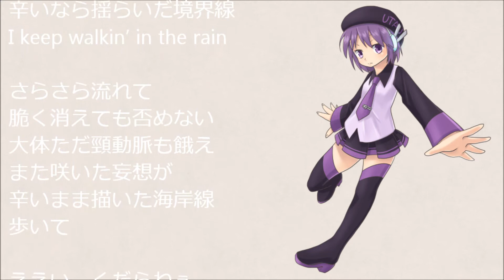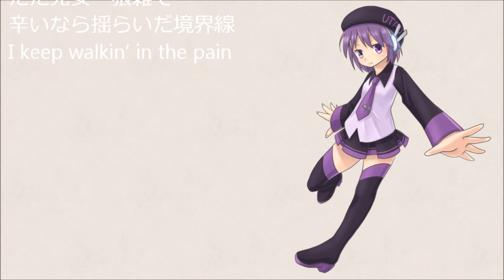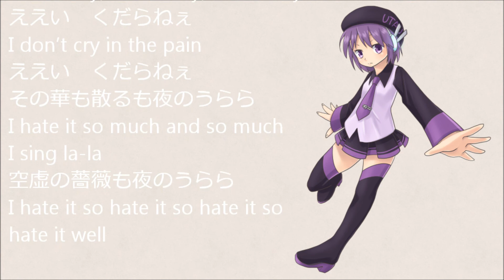【UTAU】 rain（修正版・歌詞字幕付き） 【オリジナル】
以前公開した曲を手直しして動画に歌詞字幕を入れました。
作詞・作曲・編曲　宮比のん

歌詞

白い色だけ広げて
暗い光も映らない
まっさらな頸動脈の上
ただ売女　猥雑で
辛いなら揺らいだ境界線
I keep walkin’ in the rain

さらさら流れて
脆く消えても否めない
大体ただ頸動脈も餓え
また咲いた妄想が
辛いまま描いた海岸線
歩いて

ええい　くだらねぇ
I don’t cry in the rain
その華も散るも夜のうらら
I hate it so much and so much
I sing la-la

白い波間に揺られて
暗い光も守れない
ただ売女　猥雑で
I keep walkin’ in the pain

I don’t cry, I don’t cry, I don’t cry
I don’t cry in the pain
I sing la-la
空虚の薔薇も夜のうらら
I hate it so hate it so hate it so
hate it well